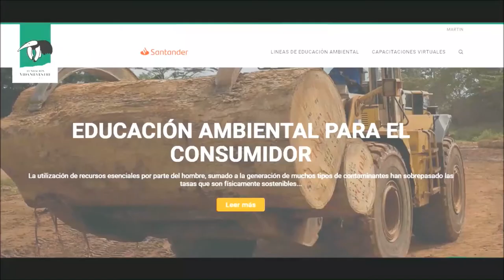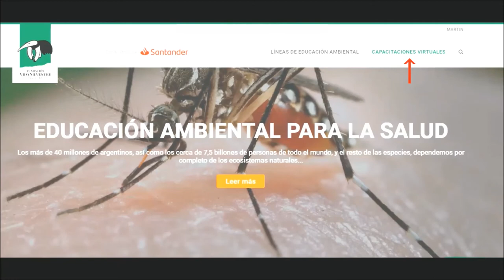¿Cómo inscribirse a los cursos de Educación Ambiental?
Instrucciones para inscribirse a los cursos de Educación Ambiental que realizamos desde el micrositio educacion.vidasilvestre.org.ar
Esta iniciativa la llevamos adelante gracias al aporte de Santander.